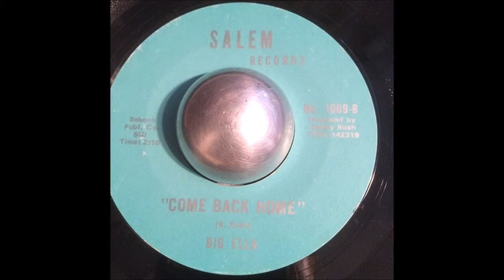Big Ella - Come Back Home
Big Ella

Salem Records